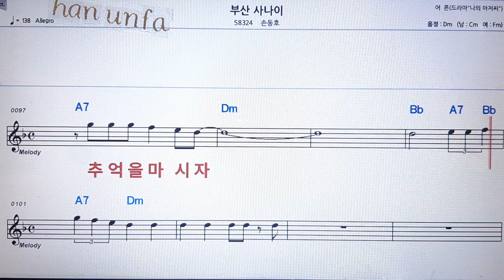부산 사나이/손영자💋노래방 반주*기타 코드 악보*가라오케💖Karaoke*Sheet Music*Chord*MR